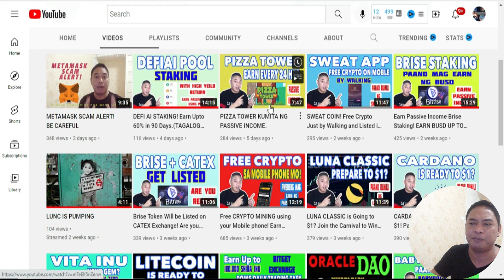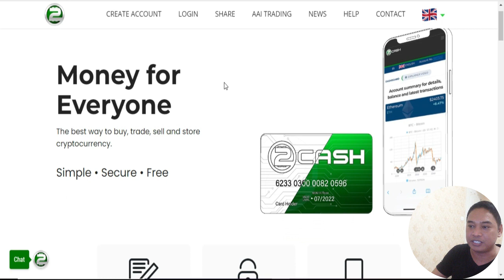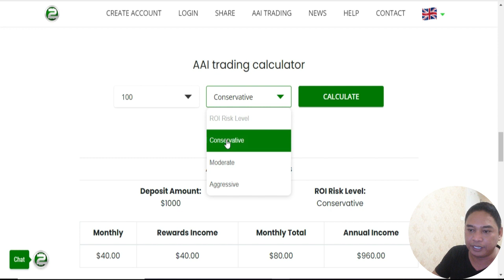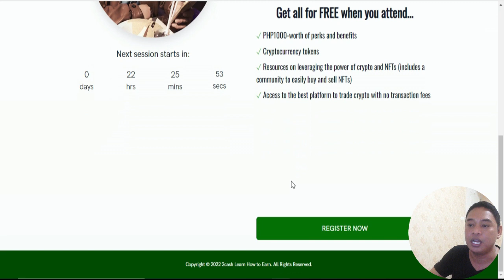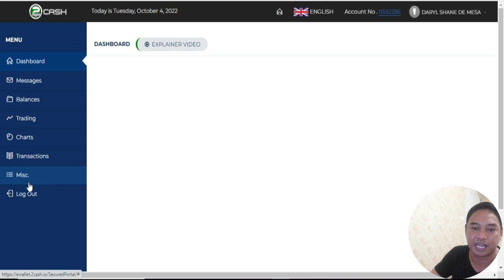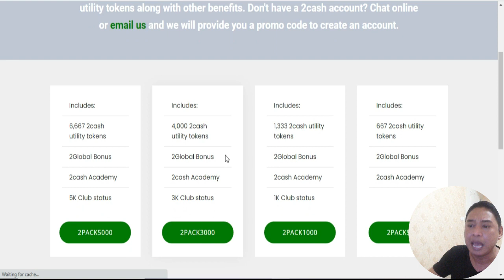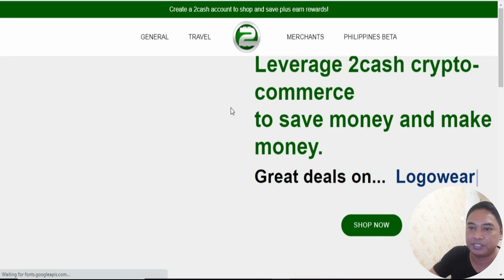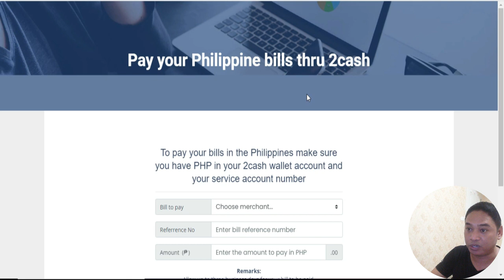2Cash App - The BRAND NEW Trading App That Generates 4-15% GUARANTEE RETURN Weekly!